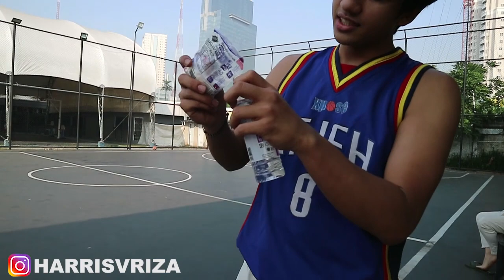KASIH CHALLENGE SAMA ATHLET BASKET CEWEK INDONESIA!! THREE POINT SAMBIL TUTUP MATA!!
Seru banget guys, gw ngasih challenge sama pebasket cewek Indonesia, dan gw juga bongkar rahasia mereka. Mau tahu keseruan gw sama pebasket  cewek Indonesia, nonton sampai habis ya..